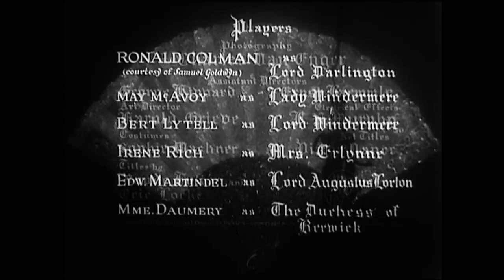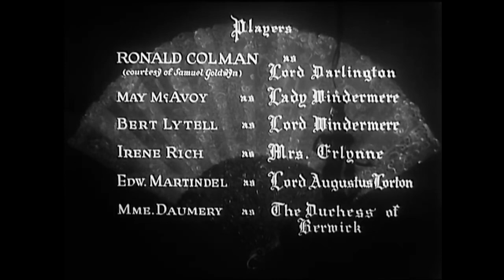Warner Bros. Classic of the Screen (1925)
Lady Windermere's Fan (1925)

Based on the 1892 play by Oscar Wilde, this film is directed by German-American film director Ernst Lubitsch.